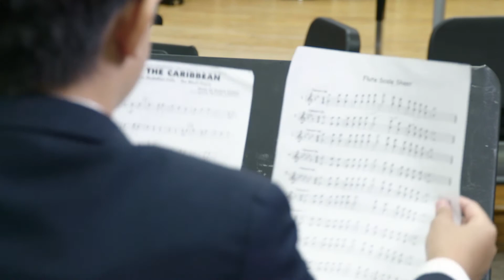The Loyola Experience